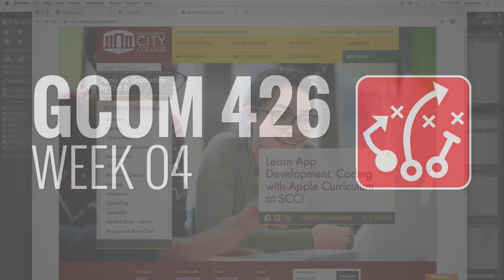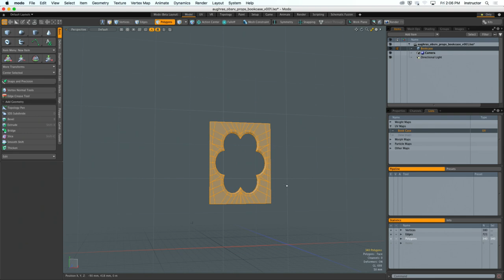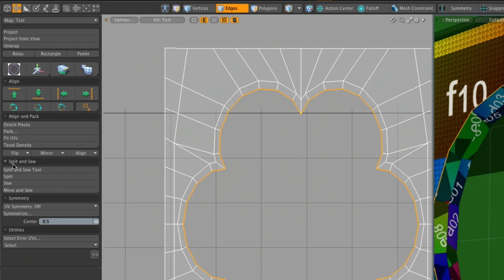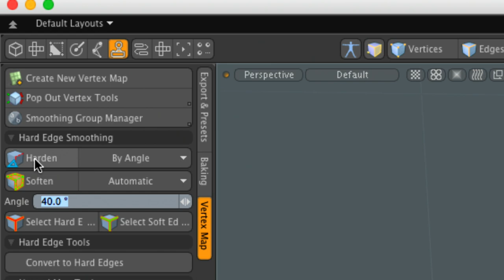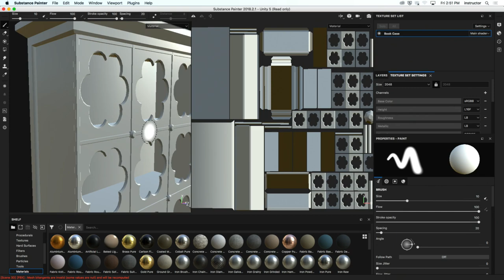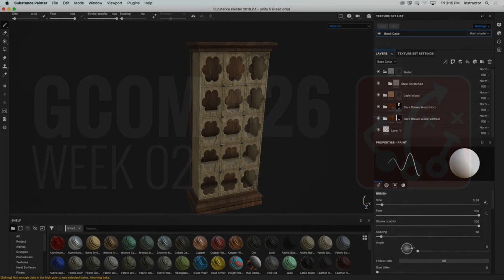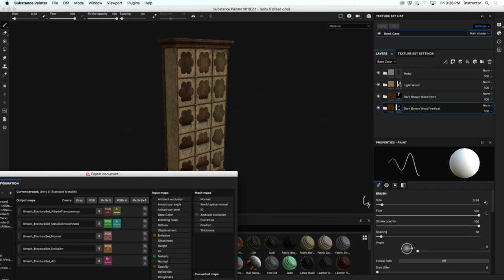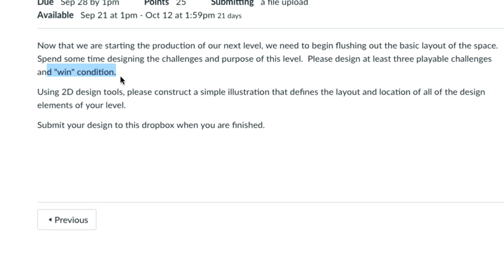GCOM 426 - Week 04